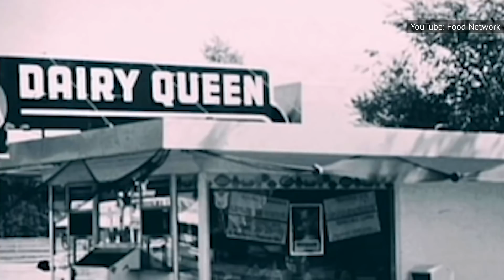How Much Dairy Queen Franchise Owners Really Make Per Year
The history of Dairy Queen and soft serve ice cream will forever be linked. It was soft serve that made Dairy Queen popular, and even though that's still what it's best known for, the restaurant is also a popular fast food destination today.

Its menu diversification has also led to a global expansion that includes nearly 7,000 restaurants worldwide, including locations in Asia, the Caribbean, Central America, and Canada.

With all of this success, you have to wonder if franchise owners are making a killing. If you want to know just how much, take a look at our breakdown of how much Dairy Queen franchise owners make per year.